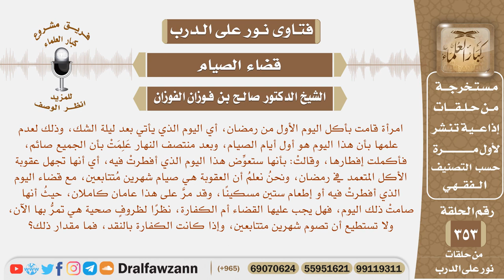امرأة أفطرت أول يوم من رمضان دون علم ولما علمت أكملت الإفطار وقالت بأنها ستعوض هذا اليوم فما حكمها؟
نص السؤال: امرأة قامت بأكل اليوم الأول من رمضان، أي اليوم الذي يأتي بعد ليلة الشك، وذلك لعدم علمها بأن هذا اليوم هو أول أيام الصيام، وبعد منتصف النهار عَلِمَتْ بأن الجميع صائم، فأكملت إفطارها، وقالتْ: بأنها ستعوِّض هذا اليوم الذي أفطرتْ فيه، أي أنها تجهل عقوبة الأكل المتعمد في رمضان، ونحنُ نعلمُ أن العقوبة هي صيام شهرين مُتتابعين، مع قضاء اليوم الذي أفطرتْ فيه أو إطعام ستين مسكينًا، وقد مرَّ على هذا عامان كاملان، حيثُ أنها صامتْ ذلك اليوم، فهل يجب عليها القضاء أم الكفارة، نظرًا لظروفٍ صحية هي تمرُّ بها الآن، ولا تستطيع أن تصوم شهرين متتابعين، وإذا كانت الكفارة بالنقد، فما مقدار ذلك؟
السيرة الذاتية :
للاشتراك في قناة الشيخ صالح الفوزان

رئيس الفريق
لمشروع كبار العلماء